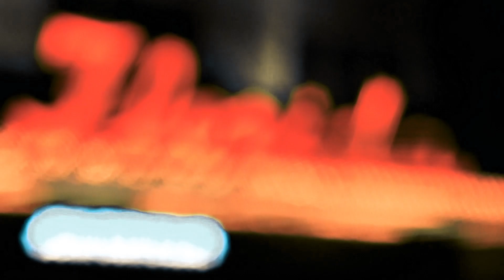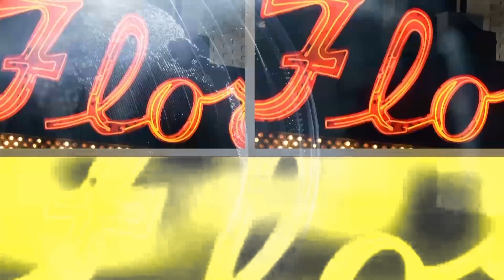News JohannyJean 11:2:21